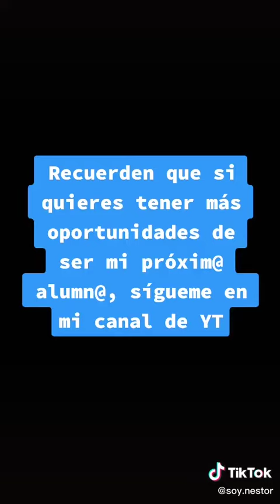El Tío Néstor | NOS INT3RRUMPEN | N0 ME DEJA MI SU3GRO